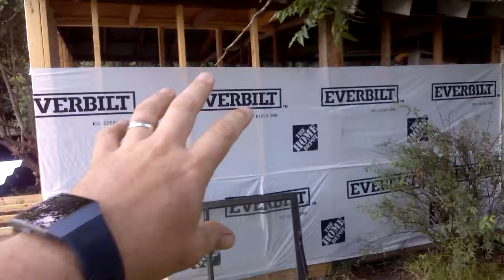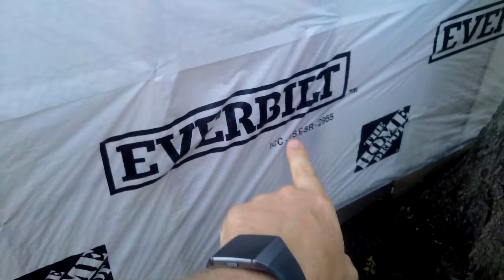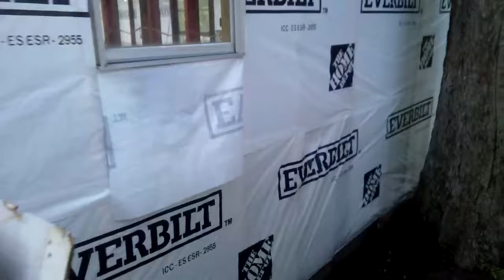How To Restore A Tiny Home Part #8 - Propane Storage Build/Leveling Perimeter/Burning Demo Debris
This video update shows progress explaining the Propane Storage Build using reclaimed wood. This will be installed outside the kitchen wall for easy access when exchanging empty propane bottles. The design is simple but allows the bottle to stay out of the elements but also outside the home for safety purposes.

I also provide the update revealing ground Leveling around the premises for proper drianage during rain and also the possible future install of Joist Seal Flashing which will help reduce wood rot from prolonged moisture exposure.

Finally, I was able to burn all the old demo debris allowing the process of clearing the exterior Perimeter preparing for Siding Install.